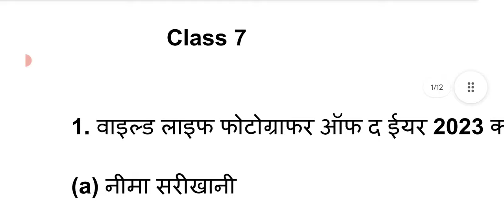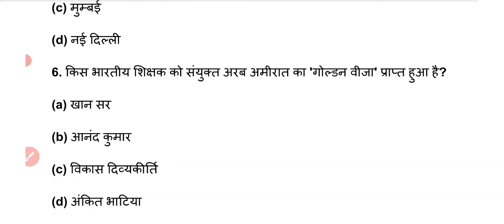Jharkhand Mahila Supervisor | Current Affairs | 500 MCQ Series | Most Important Question| Johar Exam